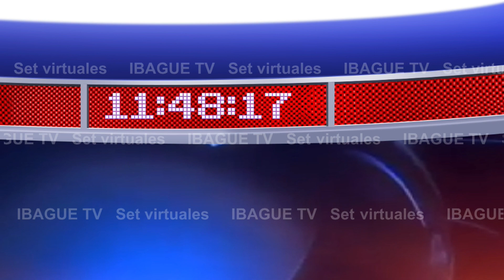Set Virtual 133 - vMix - IBAGUE TV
si desea otros sets virtuales, visita nuestra lista N°1
SOMOS IBAGUE TV